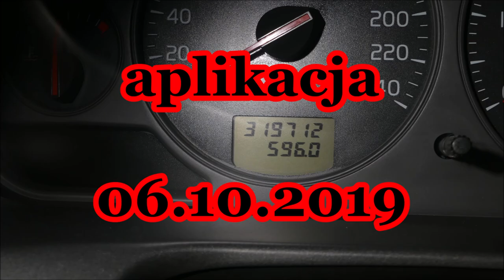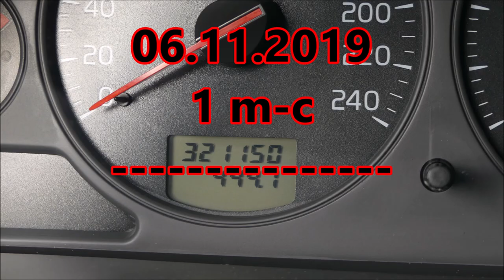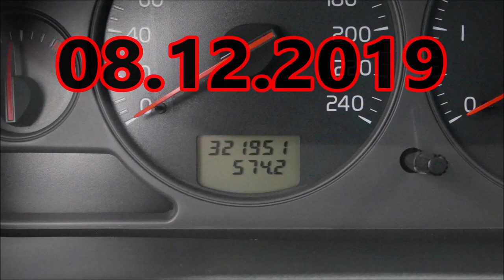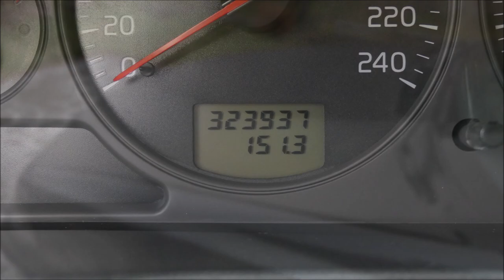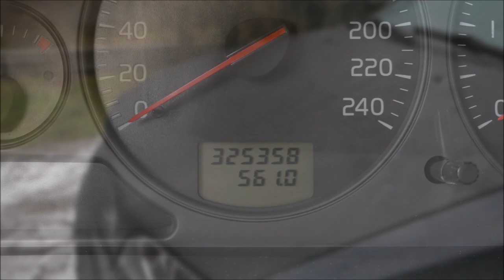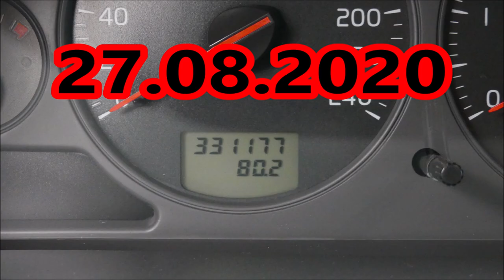CarPro DLUX vs Gyeon TRIM - test trwałości